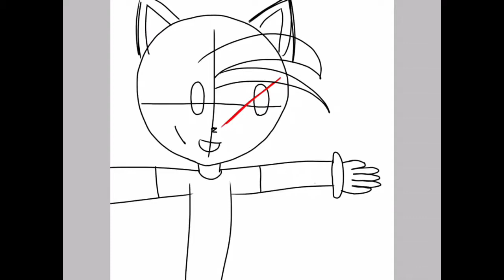The sound of music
Song: Youngblood - 5 seconds of summer